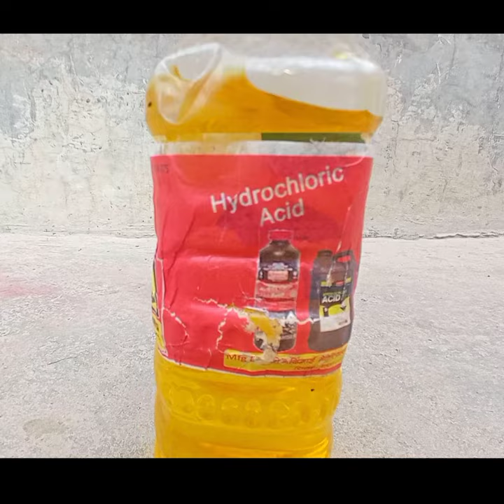we make and blast homemade hydrogen bomb